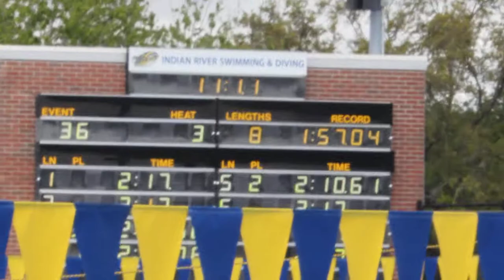men 200 Breast pre-lims 3-10-2012 (Andrew)